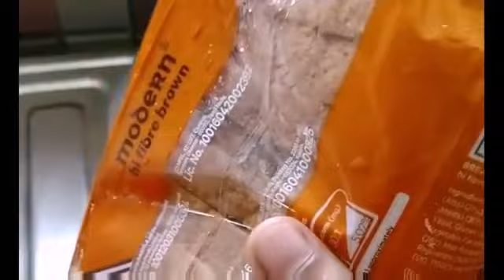ছোটো করে birthdaycelebration with family. (Happy birth day)&full enjoy#bengalifoodsandlifestyle